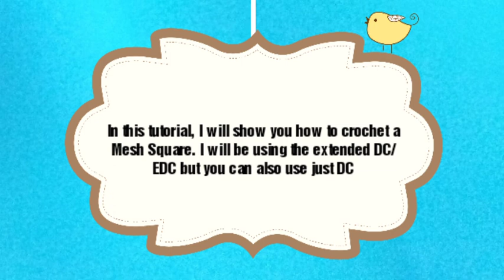Crochet Mesh Square | Mesh Stitch | Beginner Crochet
I have made a summer mesh/lace blouse and will upload that tutorial separately.  This is such an easy and fun stitch. You basically repeat chains and your main stitch. You already know I love some extended crochet stitches. I chose my main stitch to be the extended double crochet/EDC. However, the unique thing about this pattern is it is adaptable. you can use DC or TR or even extended stitches.  My apologies for any confusion. I appreciate all of your patience and I welcome all new viewers/subscribers. Together, let's craft it forward!